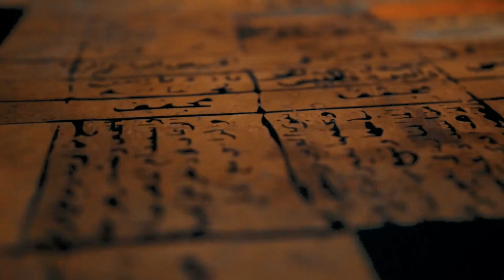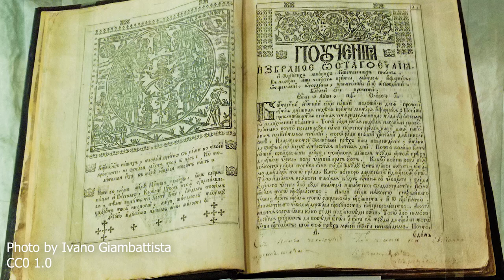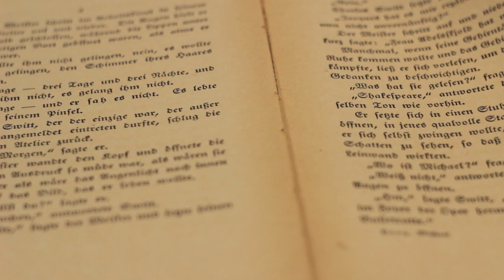The Mysterious Disappearance of the Ancient Trypillians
Long before Ukraine was its own country, apart of the Soviet Union, or even roamed about on by great Scythian warriors, it was inhabited by a mysterious Trypillian peoples. These ancient people built the largest settlements Europe had ever seen nearly 6,000 years ago. They were known for building two-story houses and even burning them down for unknown reasons. And almost equally as a mysterious as their whereabouts, is the disappearance out of thin out air, with little to no evidence left behind.